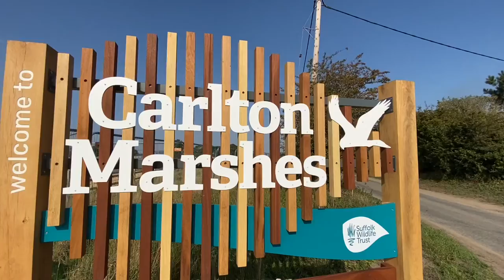Carlton Marshes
The beautiful unspoiled nature reserve in Carlton Colville, Lowestoft, Suffolk